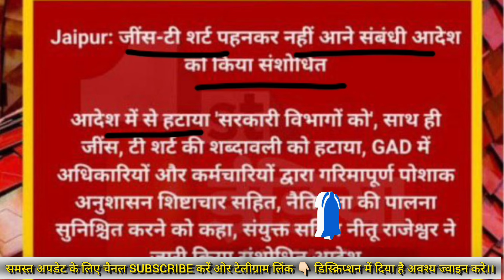बड़ी खबर - सरकार ने वापस लिया आदेश, संशोधन कर जारी हुए आदेश